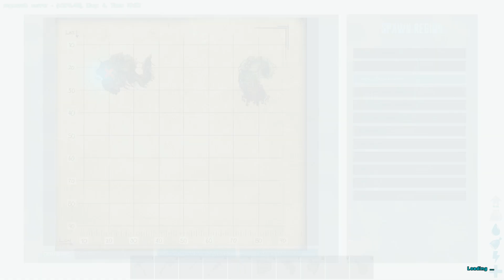ARK: Survival Evolved: Ragnarok Co-op - part 3 4h10m played ► 1080p 60fps - No commentary ◄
Long time ARK player, now playing Ragnarok for second time with few mods (larger stacks, jurassic park dinosaurs, indominous rex, dinosaur patrols, dinosaur home returns, better buildings, beautiful buildings etc, simple stuff) on private server in co-op.

3930k-I7@4,5ghz
32gb ddr3
gtx 970

Ragnarok is a free DLC expansion pack for ARK: Survival Evolved.

Ragnarok was released on June 12, 2017 for the PC, Mac and Linux version of ARK.

Overview[edit | edit source]
Ragnarok adds several new creatures, such as the Ice Wyvern, Polar Bear, and Griffin, as well as 2 new dungeon bosses: the Ice Worm and the Lava Golem. It's a whole new map that boasts an expansive 144 sq. kilometer environment, an active volcano, species from DLC Scorched Earth, and higher than average spawn rates of Megalania and Ovis (creatures that are harder to find on other maps). The map is between 40% and 50% complete. Chunks of the map will be incrementally released in later patches. On Ragnarok are unique Beaver Dams; they are bigger and look more like beaver dams in real life. Beavers can live in the Dams, too.

Creatures tamed and items received on Official Ragnarok servers can be brought to the vanilla map The Island, except for the Ice Wyvern.

Creatures[edit | edit source]
Unique Creatures[edit | edit source]
Ragnarok adds the following creatures:

Griffin.png Griffin
Ice Wyvern.png Ice Wyvern
Lava Elemental.png Lava Elemental
Iceworm.png Iceworm Male
Iceworm.png Iceworm Queen

Other Spawns[edit | edit source]
In addition to the DLC creatures, all other creatures can be found somewhere on the map.

Data Maps[edit | edit source]

Is the map finished?
No. The map is currently at an early stage. Above ground landscapes are approx. 50% complete, with progress quickly moving forward on the rest. Once above ground terrain has been finished, focus will be shifted to caves, dungeons, and revisiting completed zones. You can check current progress in the discord channel, or here.
Who is developing the map?
The primary developers are Excited_Kangaroo, Jackson_Lawrence, Matt and Earthmark. With various contributions from fans and other modders alike. You probably know these names from other popular maps, such as Valhalla and Umassoura.
Speaking of Valhalla and Umassoura... What about them? Are these maps abandoned?
No. Both maps are currently on hold, and will be revisited after Ragnarok has reached final release, beginning with Umassoura. Currently only new dino spawns are being added.
Is there a map?
Yes. You can find a map here.
Will there be Scorched Earth assets/zones?
Yes. The map includes a large desert biome in the South East region of the map (currently inaccessible in the Beta build), as well as access to all Scorched Earth BPs and creatures (Deathworms are currently not added, but their unique items can be obtained from the Ice Worms in the Tundra dungeon). The majority of the SE resources have been added, with one or two exceptions, but will be added once the desert biome is completed, and accessible to all.
Are there special dinos/creatures?
Yes. Ragnarok includes multiple special dinos, with more to come. These will include both new species in the wild, and unique boss creatures that can be stumbled upon in dungeons and difficult, open world zones.
Since the map is in development... Where can we report bugs?
The best way to report bugs is using the Ragnarok Development Discord . It is highly encouraged that you report ANY bugs that you encounter, as this can be a great help to the development team, and result in a much better map for all of us. You may even find new friends to play with in the discord channel!
I want to set up my own server. What do i need to know?
Just follow this link: Ragnarok DLC Server unoffical host
What about the new Tek tier? How do we get this on the map?
As of the May 26th update, two artifacts can be found in their respective dungeons (jungle/tundra), with the remaining vanilla artifacts scattered across the completed areas of the map. The SE artifacts are not available on the map, and must be obtained from the Scorched Earth DLC map.
Is there anything i should know as a Server Admin?
You can find more Information relating to Servers and Admins here.
Where are the Obelisks?
Check this page for Information about Obelisk locations and implementation.
Can you ascend on the map?
NO. At the moment there is no Ascension available. At a later point in development a unique ascension process will be introduced.
How Large is Ragnarok?
Ragnarok is approximately 2.5x the size of The Island, in terms of land mass, and roughly 4x in total size. These calculations do not account for the significant, wide ranging cave networks, and sizable dungeons.